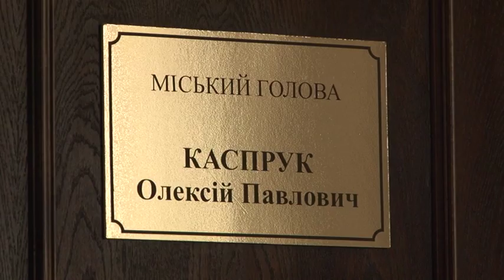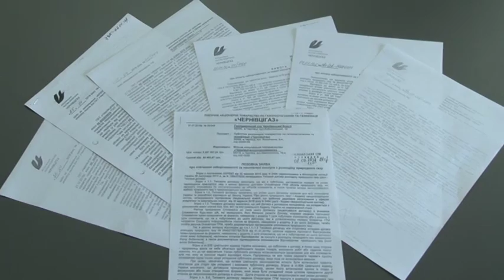І знову Чернівцям погрожують